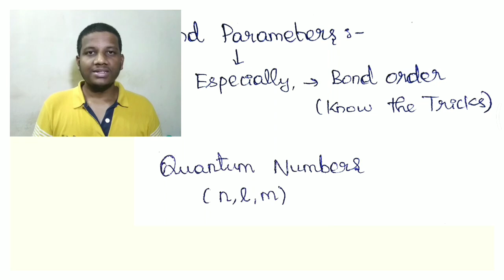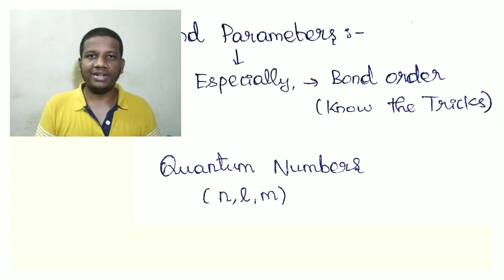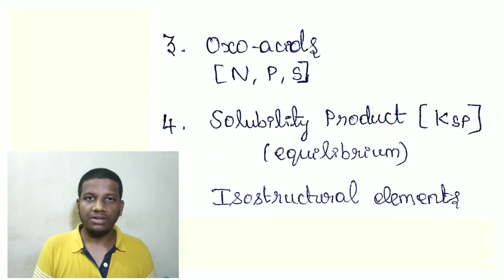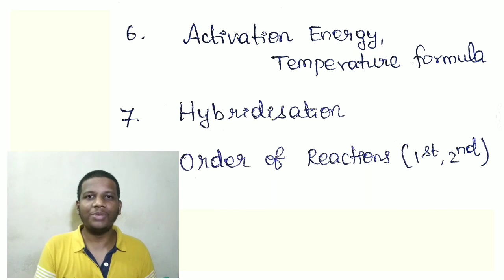NEET {Out Of NCERT} Chemistry Topics, MCQs Expected In NEET 2021/2022